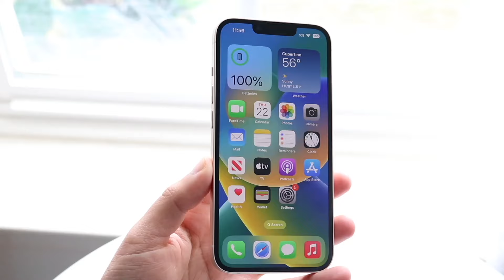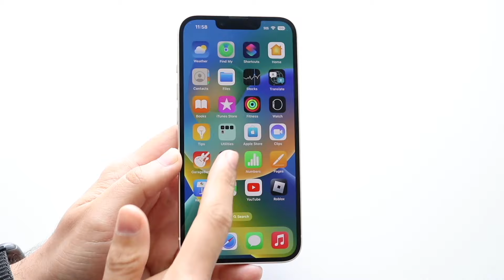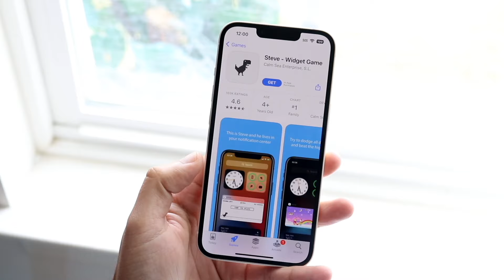Why The iPhone 14 Is The BEST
Let's take a look at Why The iPhone 14 Is The BEST